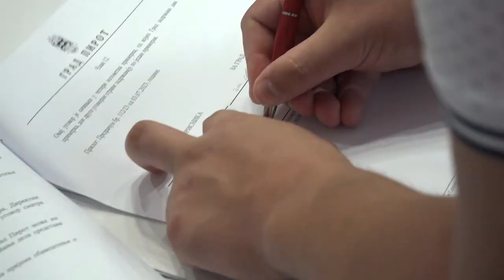NOVINE I VIŠE NOVCA ZA ENERGETSKU EFIKASNOST